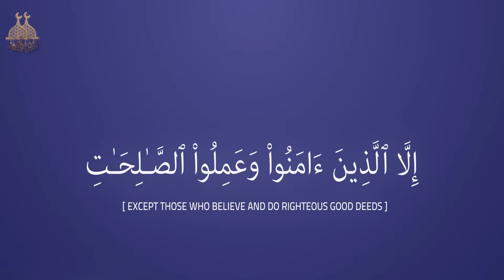Really Beautiful Quran Recitation Surah Al Asr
Voice Trends
Heart Soothing Voice 2019
Heart Melting Quran Recitation 2019
Emotional Quran
Best Quran Recitation in the World 2019
quran recitation
quran mp3
al Quran
quran pak
taraweeh 2019
taraweeh makkah
live taraweeh
taraweeh 1440
ramzan tilawat
ramzan taraweeh
01.Surah Al-Fatihah
02.Surah Al-Baqarah
03.Surah Al-imran
04.Surah An-Nisa
05.Surah Al-Ma'idah
06.Surah Al- An'am
07.Surah Al- A`raf
08.Surah Al-Anfal
09.Surah At-Tawbah
10.Surah Yunus
11.Surah Hud
12.Surah Yusuf
13.Surah Ar-Ra`d
14.Surah Ibrahim
15.Surah Al-Hijr
16.Surah An-Nahl
17.Surah Al-'Isra
18.Surah Al-Kahf
19.Surah Maryam
20.Surah Taha
21.Surah Al-'Anbya'
22.Surah Al-Haj
23.Surah Al-Mu'minun
24.Surah An-Nur
25.Surah Al-Furqan
26.Surah Ash-Shu`ara
27.Surah An-Naml
28.Surah Al-Qasas
29.Surah Al-`Ankabut
30.Surah Ar-Rum
31.Surah Luqman
32.Surah As-Sajdah
33.Surah Al-'Ahzab
34.Surah Saba'
35.Surah Fatir
36.Surah Ya-Sin
37.Surah As-Saffat
38.Surah Sad
39.Surah Az-Zumar
40.Surah Ghafir
41.Surah Fussilat
42.Surah Ash-Shuraa
43.Surah Az-Zukhruf
44.Surah Ad-Dukhan
45.Surah Al-Jathiyah
46.Surah Al-'Ahqaf
47.Surah Muhammad
48.Surah Al-Fath
49.Surah Al-Hujurat
50.Surah Qaf
51.Surah Adh-Dhariyat
52.Surah At-Tur
53.Surah An-Najm
54.Surah Al-Qamar
55.Surah Ar-Rahman
56.Surah Al-Waqi`ah
57.Surah Al-Hadid
58.Surah Al-Mujadila
59.Surah Al-Hashr
60.Surah Al-Mumtahanah
61.Surah As-Saf
62.Surah Al-Jumu`ah
63.Surah Al-Munafiqun
64.Surah At-Taghabun
65.Surah At-Talaq
66.Surah At-Tahrim
67.Surah Al-Mulk
68.Surah Al-Qalam
69.Surah Al-Haqqah
70.Surah Al-Ma`arij
71.Surah Nuh
72.Surah Al-Jinn
73.Surah Al-Muzzammil
74 Surah Al-Muddaththir
75.Surah Al-Qiyamah
76.Surah Al-'Insan
77.Surah Al-Mursalat
78.Surah An-Naba'
79.Surah An-Nazi'aat
80.Surah Abasa
81.Surah At-Takwir
82.Surah Al-Infitaar
83.Surah Al-Mutaffifin
84.Surah Al-Inshiqaq
85.Surah Al-Burooj
86.Surah At-Tariq
87.Surah Al-A'la
88.Surah Al-Ghaashiyah
89.Surah Al-Fajr
90.Surah Al-Balad
91.Surah Ash-Shams
92.Surah Al-Lail
93.Surah Ad-Duha
94.Surah Ash-Sharh
95.Surah At-Tin
96.Surah Al-Alaq
97.Surah Al-Qadr
98.Surah Al-Baiyyinah
99.Surah Az-Zalzalah
100.Surah Al-Aadiyaat
101.Surah Al-Qari'ah
102.Surah At-Takaathur
103.Surah Al-Asr
104.Surah Al-Humazah
105.Surah Al-Feel
106.Surah Quraish
107.Surah Al-Maa'oon
108.Surah Al-Kauthar
109.Surah Al-Kaafiroon
110.Surah An-Nasr
111.Surah Al-Masad
112.Surah Al-Ikhlaas
113.Surah Al-Falaq
114.Surah An-Naas
Tilawat Quran
Quran Recitation